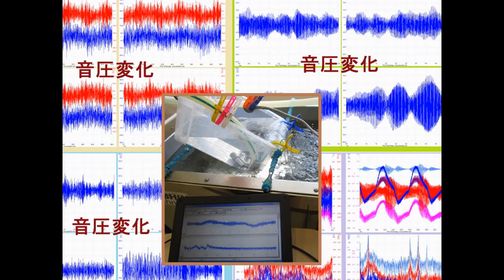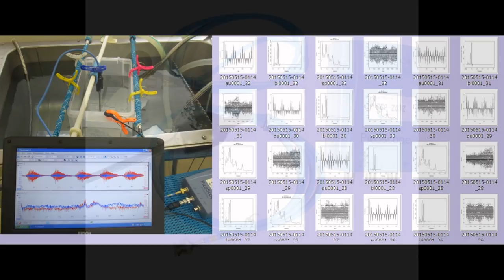スライドショー・超音波テスター Slideshow・Ultrasonic tester